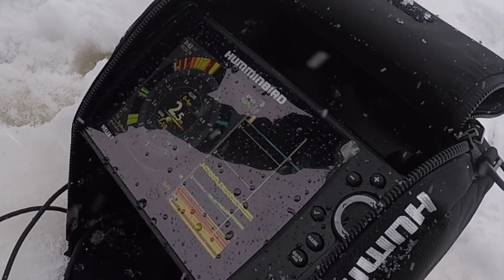Kuhan pilkintää järvellä - Jasu - Pystypilkki - Kaikuluotain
Tälläinen on meidän pilkkireissu. Koet elämyksiä, opit uutta ja sinusta pidetään huolta.

(Verkkosivulla jälleenmyyjähaku)